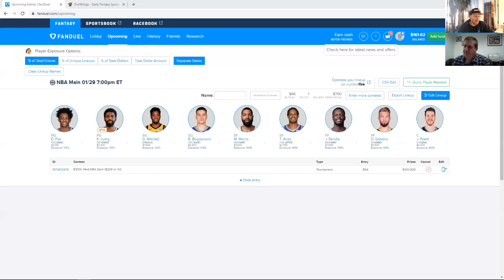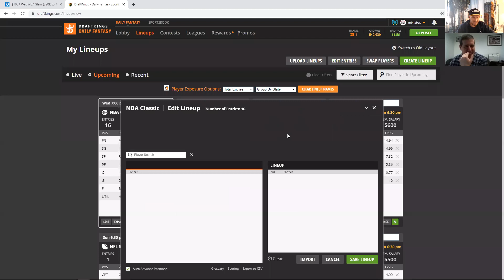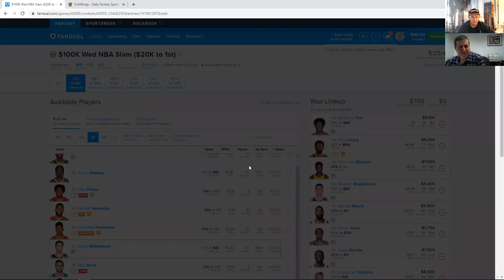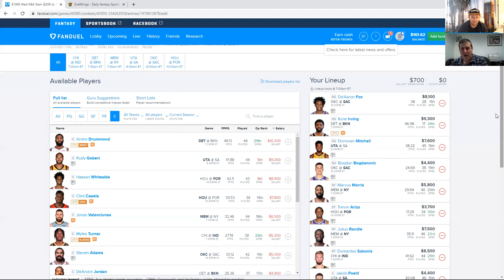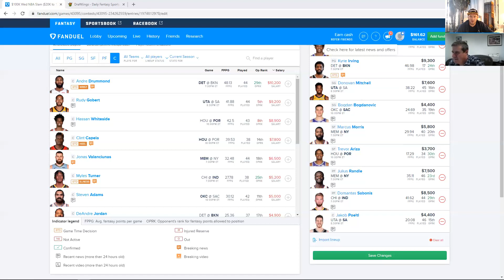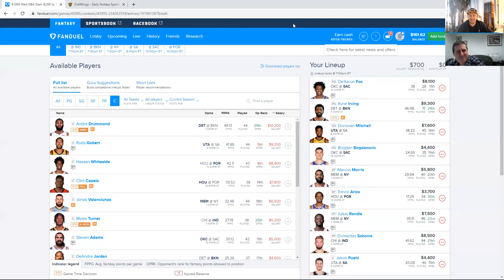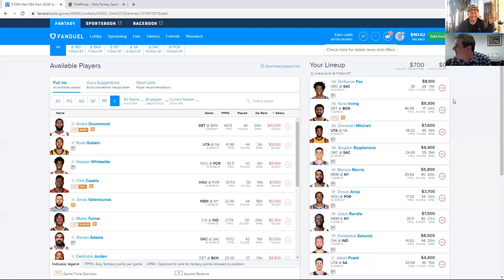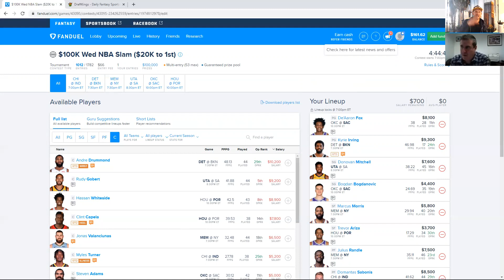BobbyFi and Sheets Fanduel Breakdown